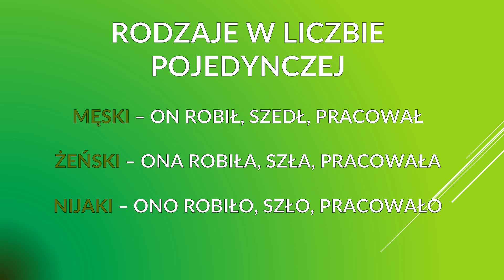RODZAJE CZASOWNIKA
Witajcie :)

Dziś mamy krótkie przypomnienie z rodzajów czasownika.

Powodzenia :)

Jezyk polski polak polska poland polish polako polka matematyka mata geografia gegra biologia fizyka angielski anglik englich school szkoła pomaga pomoc nauka nauczanie nauczyłam się się ty ja on ono my wy oni one poziom podstawowa podstawówka podstawowo nauka nauczyciel szybko łatwo najszybciej najłatwiej najłatwiej lesson lekcja porada szybko fast matura egzamin wypracowanie lektura pomoc sos rest relax pigulka intensywnie listen speak mowienie słuchanie will can could must be metoda zwrot prosto prościej zaawansowany zaawansowanie zaawansowanie past future simpe present teraźniejszy przyszly przeszły method mention zdanie zdania podręcznik ksiazka level A B C 100 rozmowki słownik encyklopedia skrot elerning minecraft amerykański brytyjski brytyjskie amerykańskie j.ang j.pol kurs kursy gogle elerning e-lerning hardest hard fonetic alfabet unit punkt najczęściej najczęściej zadanie obliczenie wynik podsumowanie sluchac pisać codziennie na noc dzień day summer lato jesien zeszyt pomocny szkolenie turnus sezon karta interesting interesujące interesujący rozszerzony zaawansowanie poziom quick the best worst no yes test quiz game fun zima wiosna Begin znaki to tell thanks mieso pieczywo food eat kitchen house home praca lotnisko line port airport praca work do doing mieć ma chcieć walizka drukarka mydlo jesc eat cook wakacje holiday shop time to me like love edukacja nauka word think now know do you now czasownik rodzaj rodzaje męski żeński nijaki męskoosobowy niemęskoosobowy